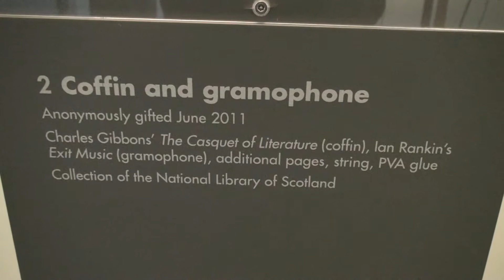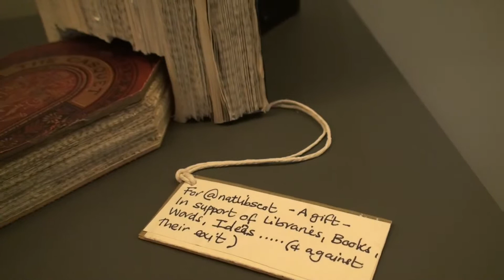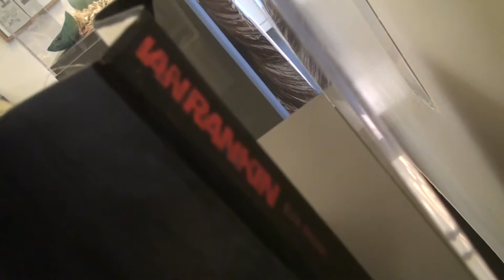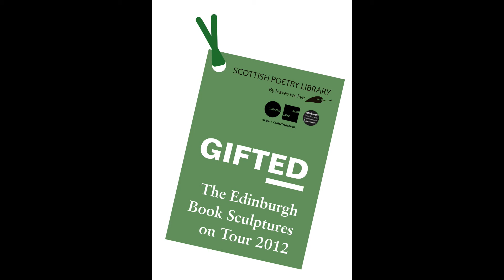GIFTED Book Sculpture 2 : Coffin and gramophone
The second anonymous book sculpture, left at the National Library of Scotland in 2011. Exhibited during the GIFTED exhibition of all ten original sculptures, 2012.